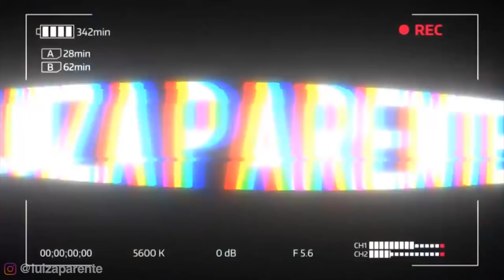PINTEI MEU CABELO SOZINHA EM CASA!!! *tédio da quarentena*